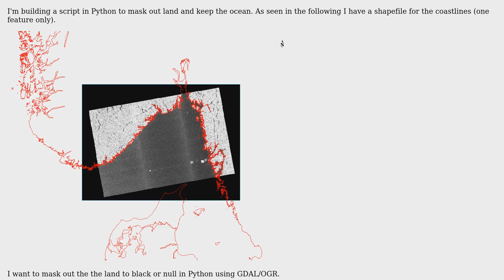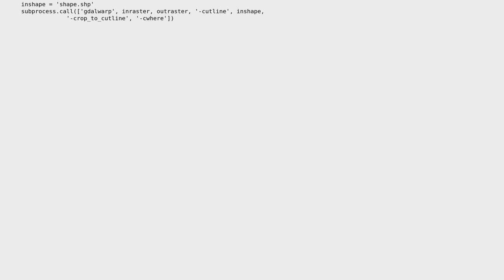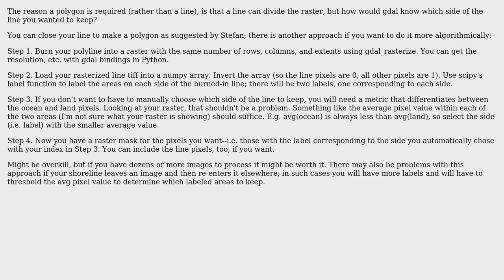GIS: Mask raster with shapefile in Python using GDAL/OGR (2 Solutions!!)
GIS: Mask raster with shapefile in Python using GDAL/OGR

With thanks & praise to God, and with thanks to the many people who have made this project possible! | Content (except music & images) licensed under CC BY-SA | Music | Images & others | With thanks to user Justin Braaten user Jon user Damuno and the Stack Exchange Network Trademarks are property of their respective owners. You are responsible for your own actions.